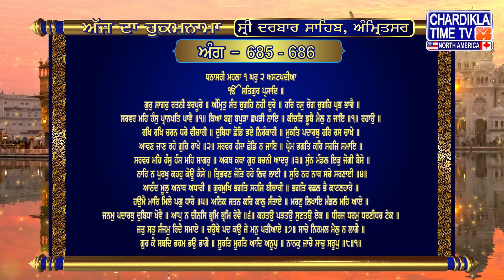Vyakheya Sri Mukhwaak || Sri Darbar Sahib || Jasdeep Kaur || Sri Amritsar Sahib Harmandir Sahib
Hukamnama | Sri Darbar Sahib | Jasdeep Kaur | Hukamnama  Sri Darbar Sahib Today | 20 August 2023

hukamnama,
hukamnama sahib,
hukamnama today,
hukamnama amritsar,
hukamnama ardas,
hukamnama app,